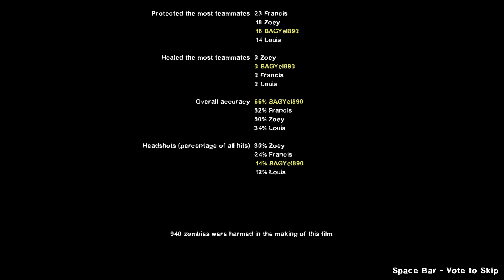Louis sees you - "Final Flight"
This map was good I guess? It seemed unfinished and it was incredibly short so I don't really have anything to say about it. It also used the dead air loading screen for some reason. 6/10.

Chapters:
Chapter 1 0:00
Chapter 2 6:25